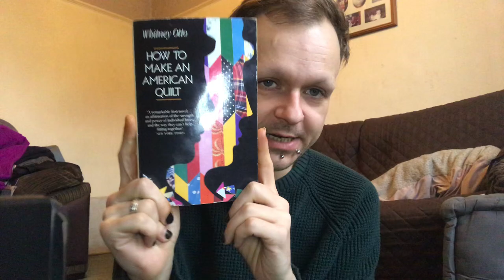TLIO Episode 10: How to Make an American Quilt - Whitney Otto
**Throughout the current global crisis, I’ll be uploading more regularly and, hopefully, doing my bit to reach out (metaphorically speaking) to our little community**

Hope you brought your library card!

In this episode, I talk about the 1991 novel ‘How to Make an American Quilt’ by Whitney Otto.

Next episode’s books will be Ian McEwan’s 2007 novella ‘On Chesil Beach’ & Cesare Pavese’s ‘The Beautiful Summer’ (1949)

UPCOMING SCHEDULE:

Episode 11: ‘On Chesil Beach’ by Ian McEwan & ‘The Beautiful Summer’ by Cesare Pavese (see above)